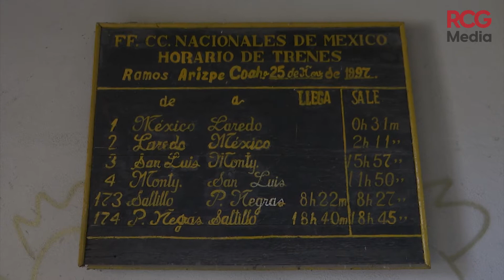Retoman proyecto |RCG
🚂 Trabajan en antigua estación del ferrocarril

El Ayuntamiento de RamosArizpe, realiza trabajos de rehabilitación en lo que fue la estación del ferrocarril, el emblemático edificio, fue recuperado por el municipio luego de ser invadido por migrantes.

RCG Media